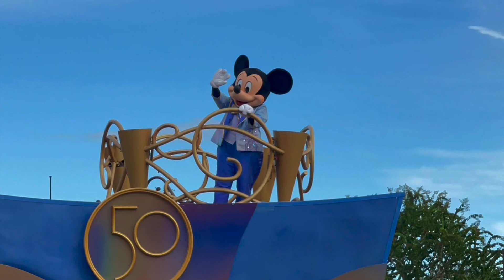Magic Kingdom - Disney's 50th Anniversary Celebration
I cannot get enough of the Disney magic mini parades that are constantly entertaining the guests throughout the Disney Magic Kingdom park.

The music is so energetic and encouraging.  I love it.  The Magic Is Calling.  Answer the call.  Mickey, Minnie and all their friends are dressed in their celebration attire as they travel right down the middle of Main Street USA.

Let me know what your favorite part of the show is in the comments below.

Let's go on this adventure together.  We have some amazing content coming soon.

The sooner we get to 1,000 Youtube subscribers on here the sooner we announce our Christmas giveaway and our 5,000 Youtube subscribers giveaway.  These are items you do not want to miss out on.  Let's go on this adventure together.

The reveal is finally here.  We are revealing the amazing products that we will be giving away once we reach 1,000 subscribers.  Take a look at the video to see the products.  The bags and props are not included, they were utilized to make a pretty reveal area.  Let e know what you think of the items.

Items
1. One pair of the Loungefly Disney 50th Anniversary Celebration Fab5 Minnie Mouse ears with the golden bow.  They are sold out everywhere currently.

2.  The Minnie Mouse sipper drink with lanyard.  It is so precious and perfect for the parks.

3.  The 50th Anniversary men's or unisex Disney 50th Castle and a little Mickey Mouse on the bill of the hat / cap.  It is a beautiful blue color and is also sold out in stores.

4.  Mickey and Minnie 50th Disney Pin

5.  Mickey and Minnie with the Walt Disney World Cinderella Castle Magnet

These are some amazing items and I just had to include them in the giveaway.  Below is how to participate.  Let's have a great time and share the Disney magic.  Please only share positivity.  Please don't sub to unsubscribe because we are trying to grow this channel organically and want to reward those who genuinely love Disney and want to share in our growing channel's Disney adventures.

Here are the instructions to participate in this 1,000 subscribers giveaway.

In order to participate you have to be 18 years of age or older and be located in the US for shipping purposes.  You have to also be willing to post on your social media a short video / picture of you receiving the items if you are the winner so that we can share on our social media platforms.  Also, to make sure that you are entered to win into this drawing please DM me on Instagram letting me know you have subscribed if I am not able to see your subscription.  It is easier for me to see if you have your settings on public so that I can your subscription and automatically enter you into the giveaway.

4.  Watch, comment and like any 3 videos on my channel

But wait there's more. if you want bonus entries then

Bonus entries

1.  For each video you watch in its entirety as well as liking it and commenting (above the required 3) then you get 1 extra entry.

2. They just have to comment on my YouTube that they were referred by you :).

3.  Post in your stories on Instagram and tag me for 2 extra entries.

I am so excited for us to go on this adventure together. I love Disney and appreciate the support for the disneyfamily. It is the most magical place on Earth. Let's share the Disney magic with other and spread positivity.